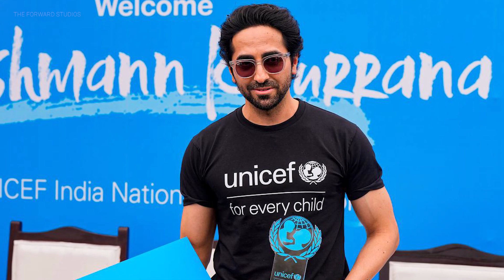নতুন পরিচয়ে আয়ুষ্মান খুরানা || AYUSHMAN KHURANA || UNICEF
বলিউড অভিনেতা আয়ুষ্মান খুরানার (Ayushmann Khurrana) মুকুটে জুড়ল নয়া পালক। এমনিতেই তিনি অন্য ধরনের চিত্রনাট্য বা অফবিট গল্পে অভিনয় করার জন্য খ্যাত ও প্রশংসিত। তারই সঙ্গে উপরি পাওনা, শনিবার, আয়ুষ্মান খুরানাকে ইউনিসেফ ইন্ডিয়ার (UNICEF India) শিশু অধিকারের ন্যাশনাল অ্যাম্বাসেডর (National Ambassador of Child Rights) হিসেবে নিযুক্ত করা হল।দায়িত্ব হিসেবে আয়ুষ্মান ইউনিসেফের সঙ্গে কাঁধে কাঁধ মিলিয়ে কাজ করবেন প্রতিটি শিশুর বেঁচে থাকার, উন্নতি লাভের, সুরক্ষিত হওয়ার পাশাপাশি যে সমস্ত সিদ্ধান্ত তাঁদের চিন্তায় ফেলে সেগুলির জন্য নিজেদের কণ্ঠ এবং এজেন্সিকে প্রচারের ক্ষেত্রে।
নতুন এই দায়িত্ব পেয়ে আয়ুষ্মান বলেন, 'ন্যাশনাল অ্যাম্বাসেডর হিসাবে ইউনিসেফ ইন্ডিয়ার সঙ্গে শিশু অধিকারের জন্য আমার উদ্যোগকে এগিয়ে নেওয়া সত্যিই সম্মানের। ভারতে শিশু এবং কিশোর-কিশোরীদের যে সমস্যাগুলির মুখোমুখি হতে হয় সে সম্পর্কে আমি খুবই আবেগপূর্ণ। ইউনিসেফের সেলিব্রিটি অ্যাডভোকেট হিসেবে আমি শিশুদের সঙ্গে কথা বলেছি, ইন্টারনেট নিরাপত্তা, সাইবার বুলিং, মানসিক স্বাস্থ্য, লিঙ্গ সমতা নিয়ে আলোচনা করেছি। ইউনিসেফের সঙ্গে এই নতুন ভূমিকায়, আমি শিশুদের অধিকারের জন্য শক্তিশালী কণ্ঠস্বর হয়ে উঠব, বিশেষ করে তাদের জন্য সবচেয়ে বেশি লড়ব যারা এমন সমস্যার সম্মুখীন সবচেয়ে বেশি হয়।'
শিশুদের বিরুদ্ধে হিংসা বন্ধ করা এবং বৃহত্তর শিশু অধিকার এজেন্ডা নিয়ে এগিয়ে যাওয়ার জন্য ২০২০ সালের সেপ্টেম্বরে আয়ুষ্মানকে ইউনিসেফ ইন্ডিয়ার সেলিব্রিটি অ্যাডভোকেট হিসেবে নিযুক্ত করা হয়েছিলতাঁর এই নতুন দায়িত্ব প্রাপ্তির পর সোশ্যাল মিডিয়ায় পোস্ট করে নিজেও ঘোষণা করেন অভিনেতা। একটি ছবি পোস্ট করে ক্যাপশনে লেখেন, 'ইউনিসেফ ইন্ডিয়ার ন্যাশনাল অ্যাম্বাসেডর হয়ে সম্মানিত। আমি গত দুই বছর ধরে ইউনিসেফের সঙ্গে খুব ঘনিষ্ঠভাবে যুক্ত আছি এবং ভারত জুড়ে প্রতিটি শিশুর অধিকারের পক্ষে কথা বলার অপেক্ষায় আছি।'